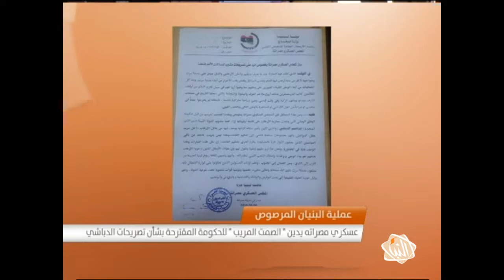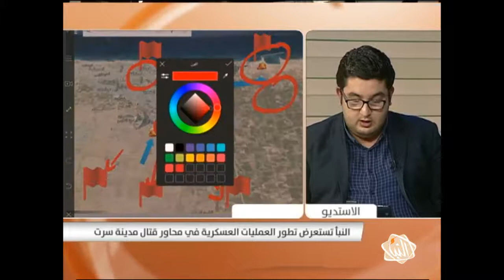تغطية خاصة حول مجريات الأحداث والتطورات الميدانية في معركة تحرير سرت - الجمعة 10-06-2016